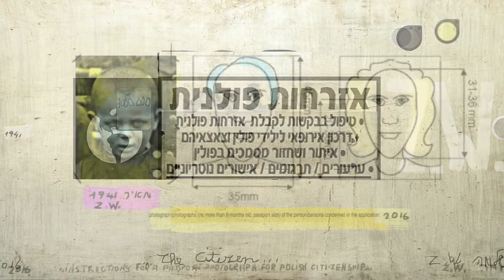The Polish Citizen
This video is "about" the passport photograph for a  Polish Citizenship ...